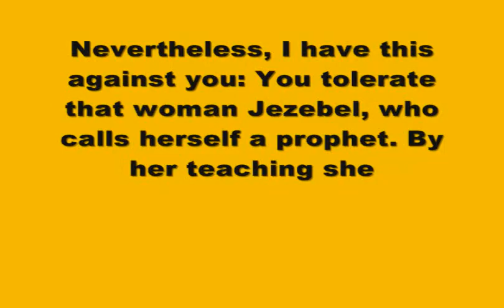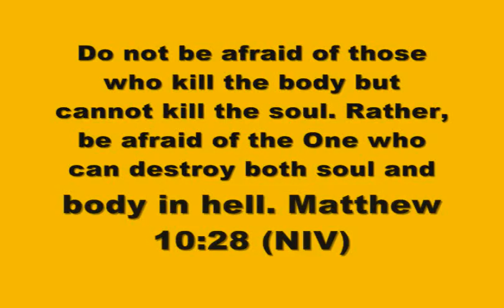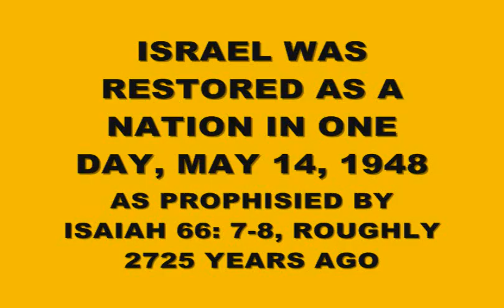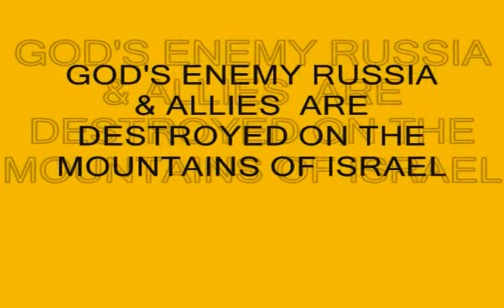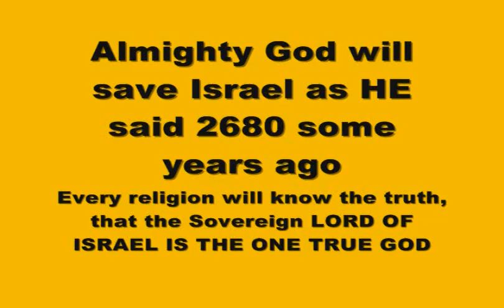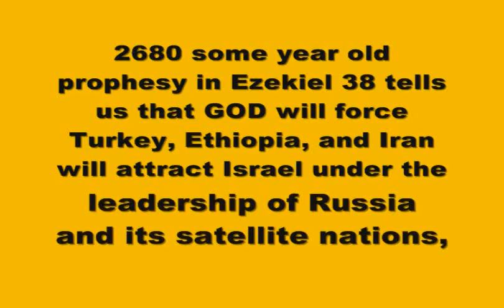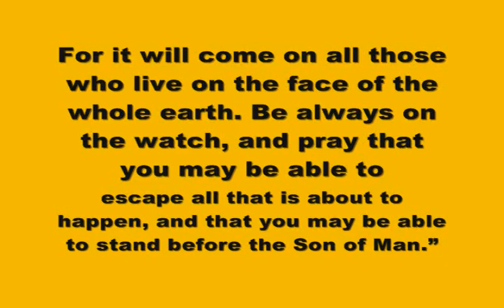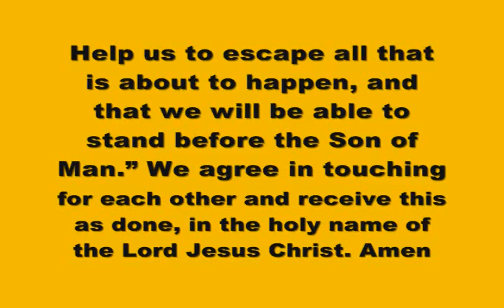ALMIGHTY GOD IS ANGRY & WILL DESTROY MONTSERRAT